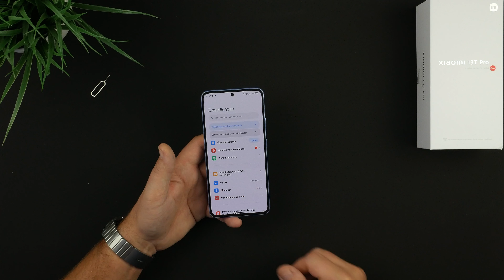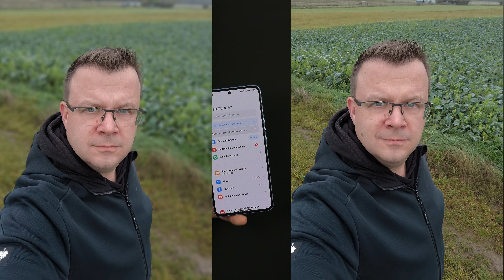Xiaomi 13T Pro Unboxing & Erster Kamera-Eindruck: Top-Smartphone im Check! I deutsch I 2023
Xiaomi 13T Pro Unboxing & Erster Kamera-Eindruck I deutsch I 4K

Willkommen zu dem Unboxing und ersten Kamera-Eindruck des Xiaomi 13T Pro. Wir schauen gemeinsam, was sich in der Verpackung verbirgt und werfen einen ersten Blick auf das Gerät.
Anschließend konzentrieren wir uns ausführlich auf die Hardware Speis und die Kamera von diesem Top-Smartphone.

Viel Spaß, euer Team FlashBox!!!

*Meine Ausrüstung :

MacBook Air M2

Vielen Dank !!!